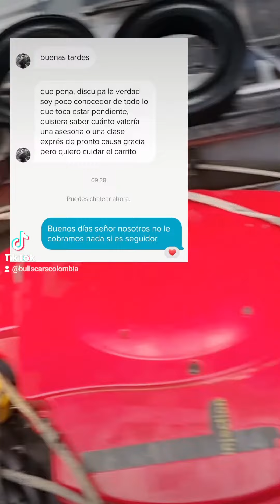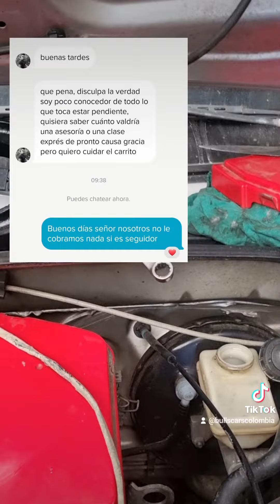CLASE DE MANTENIMIENTO PREVENTIVO PARA CUALQUIER VEHÍCULO GRATIS